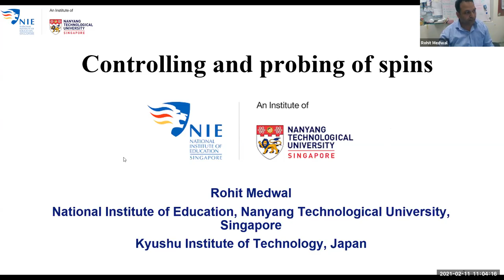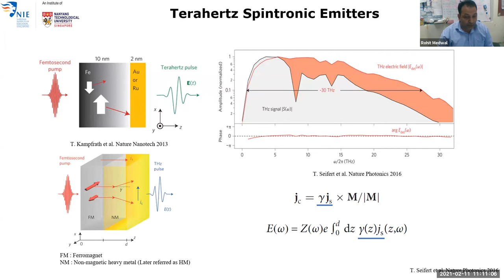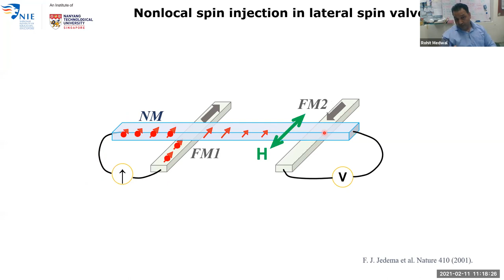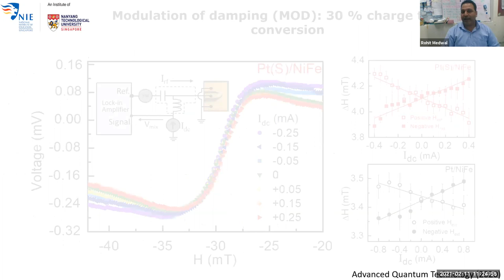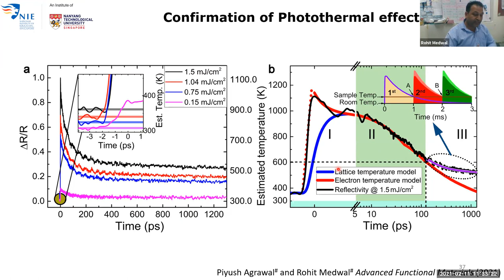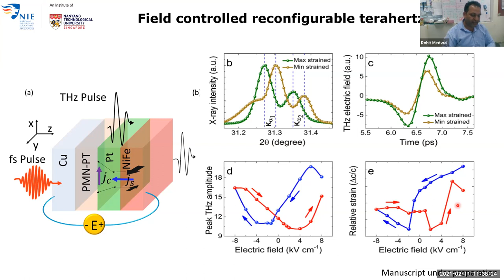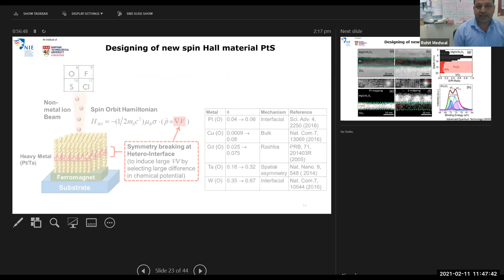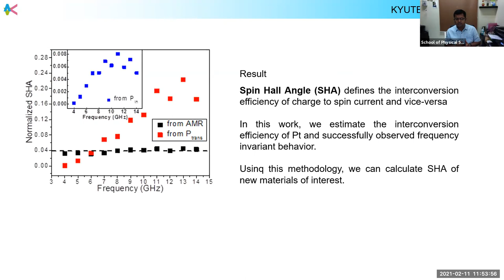Dr. Rohit Medwal : Controlling and probing of spins